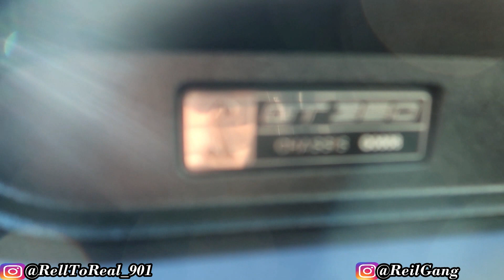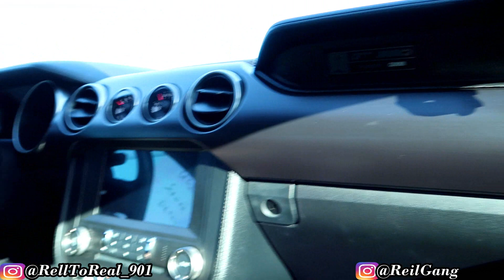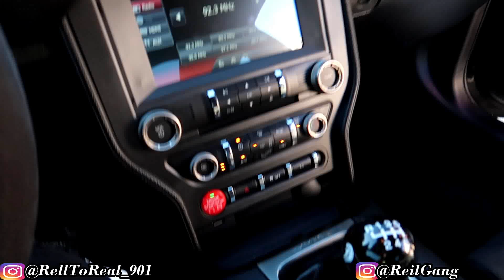POLICE PULLED ME OVER IN A GT 350!!